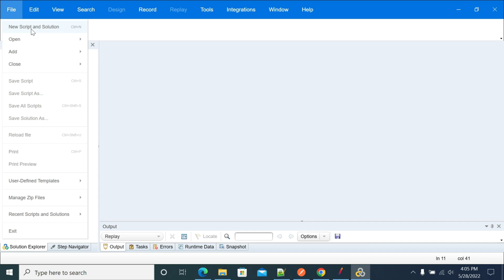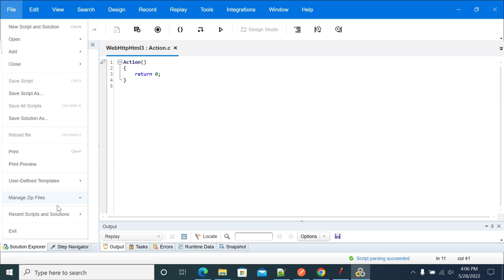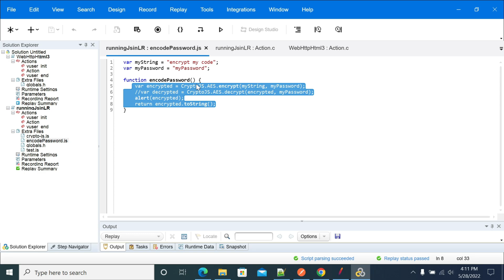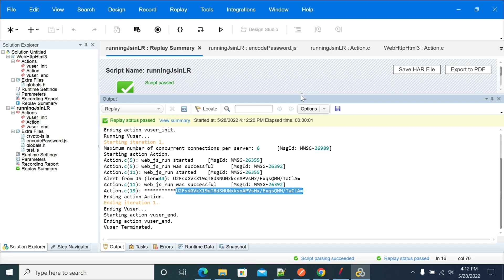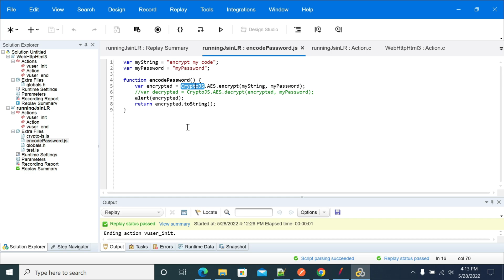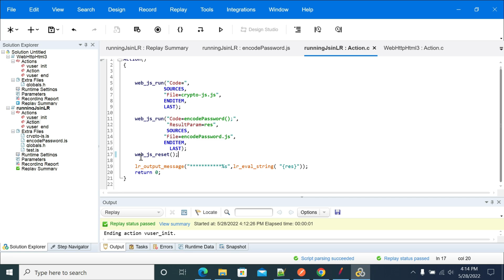How to Run JavaScript code in web HTML Protocol LoadRunner (A Step-by-Step Guide)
How to Run Java Script in LoadRunner (A Step-by-Step Guide)

As a part of LoadRunner tutorial, in this video, you will learn how to run Java Script in LoadRunner.

Below are the steps to regenerate:
Running external java scripts files and java script function which executes on browser side
Loading javascript libraries like jquery, cryptojs

Promo Music Credits:
Track: Damascus